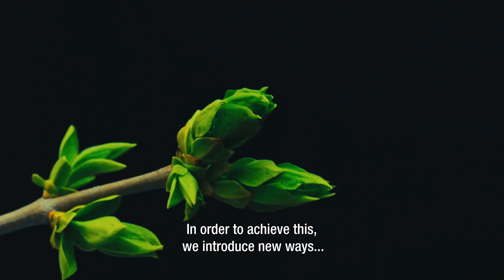ROAD TO CIRCULARITY | episode 4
Is it possible to make tea out of pee? Yes, you read that right. In this episode of our ‘Road to Circularity’ series, we talk to Peter Scheer from SEMiLLA Sanitation. Using space technology, the company filters pee that is collected at our festival site and transforms this into tea.

Watch the whole episode to learn more about this innovative concept and discover all the other ways we work on closing the loop in our sanitation systems on DGTL.NL/SUSTAINABILITY.

About DGTL:
DGTL is a festival full of discovery, inspiration and surprise. At DGTL we constantly strive for a balance between the leading names in art and music, the newest discoveries and exciting local treasures.

DGTL is making a sustainable impact on the global festival landscape. Always mindful of our environmental and social impact, we work with enthusiastic partners to spread our message and expand our reach. The goal is to become the first circular, climate-neutral event.

We design impressive stages within raw, industrial settings. Partnering with the best VJs, we create mesmerizing light effects and visuals.